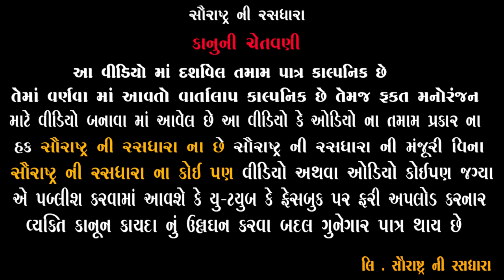ઢોલાની ની વાળ ની તૈયારી | Full Comedy | 2022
Title : ઢોલાની ની વાળ ની તૈયારી | Full Comedy | 2022
Artist: Jagdish Bhetariya, Bhavesh Ahir ,  Hari Danger , Dhara Patel
Label : Saurashtra Ni Rasdhara
Producer-Concept : Hitesh Ahir
Director : Chetan Ahir
Camera Men : Hardik Ahir
Powered by : Madhav Computer